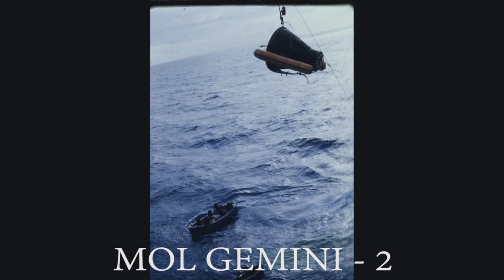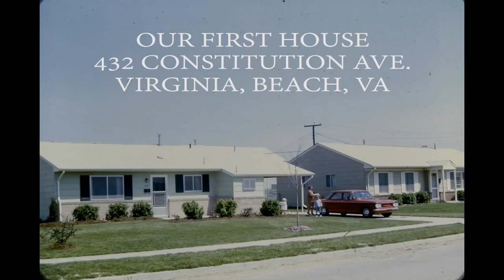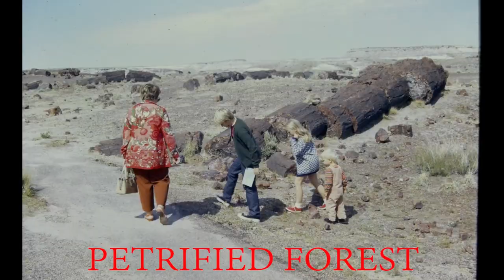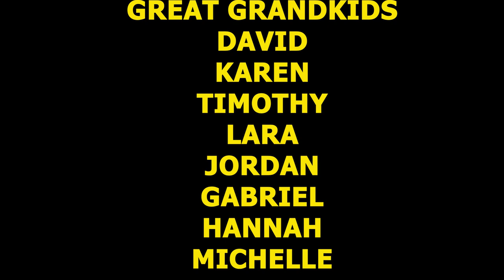ANDERSON FAMILY EARLY PHOTOS